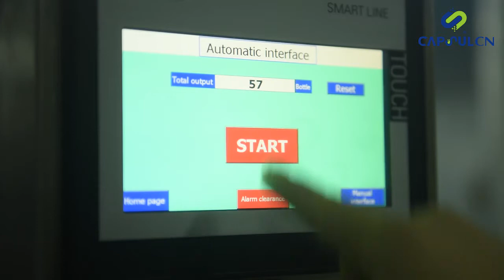fully automatic dorpper capping Machine CHS-50